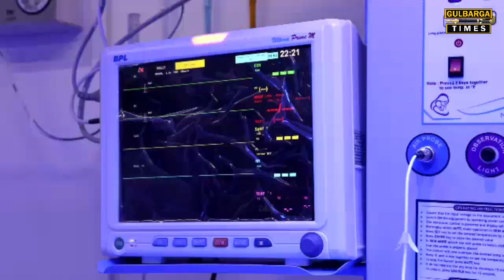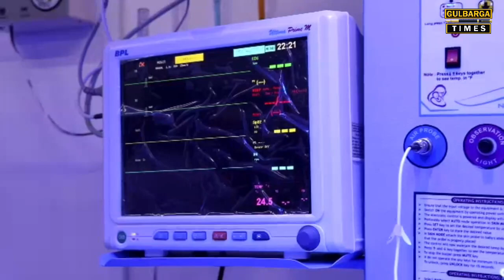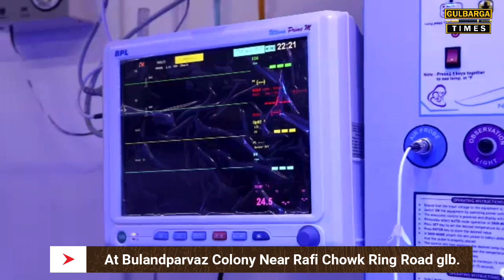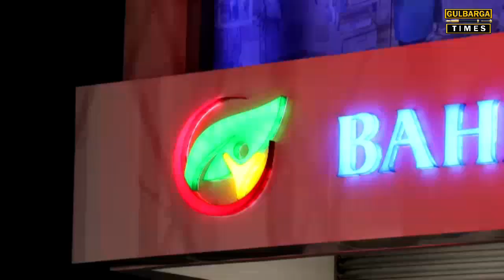Inauguration Of Bahmani_Childrens_Hospital At Bulandparvaz Colony Near Rafiq Chowk Gulbarga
Gulbarga:-Inauguration Of Bahmani_Childrens_Hospital At Bulandparvaz Colony Near Rafiq Chowk Gulbarga